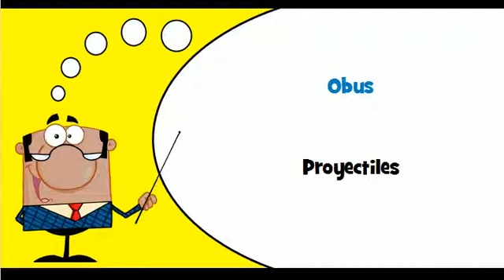Vocabulario francés # Tema # Municiones